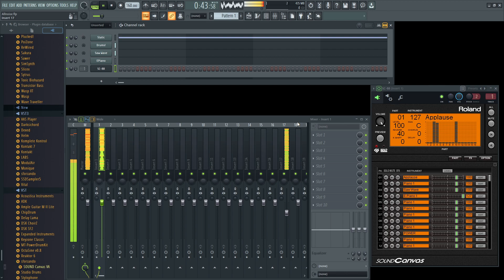Work in Progress - Allnoise by @mudeth - AntiBirth